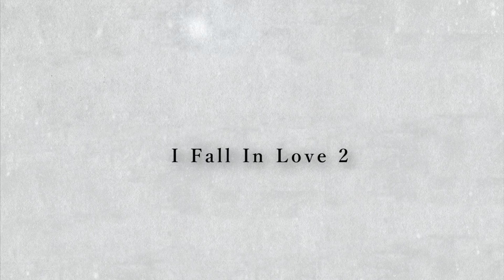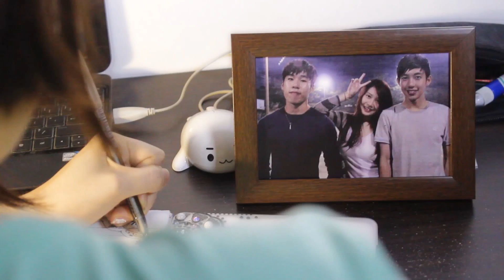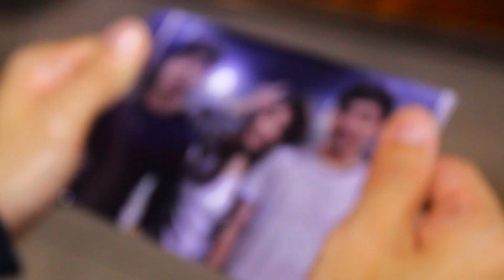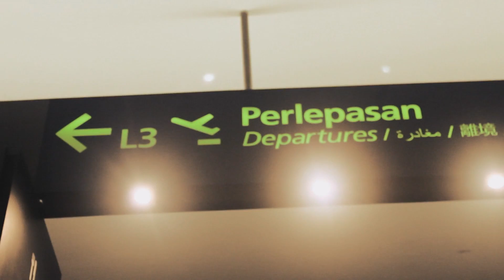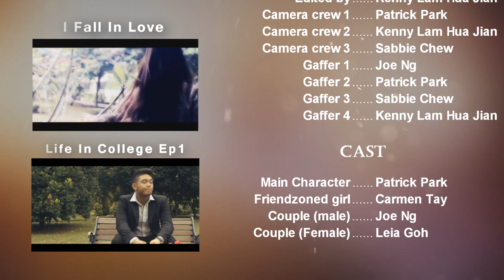I Fall In Love 2 | Polar Stomp Films | Korean Pop United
BY Polar Stomp Films | Korean Pop United

The story continues after the first sequel where the three person's friendship is at stake when two of them fall for the same person.

This video is made in collaboration with the Korean Pop United.